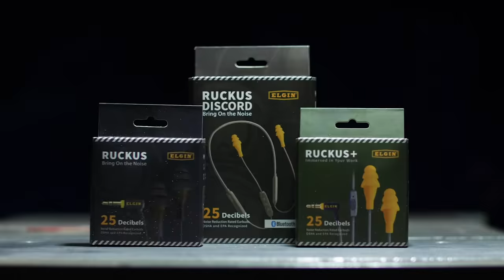Elgin Ruckus Earplug Earbuds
Elgin’s Ruckus Earplug Earbuds are purpose-built for noisy, rigorous work environments. EPA certified to meet ANSI standards, Ruckus earbuds provide OSHA compliant hearing protection with a 25 dB Noise Reduction Rating (NRR). Listen to music, audiobooks, podcasts or make phone calls while focusing on your work.

Elgin Earplug Headphone Features:

Certified hearing protection earbuds

OSHA Noise Reduction Rated earplug tips that carry the EPA's Noise Reduction Rating (NRR) of 25 decibels recognized by OSHA to meet ANSI standards in the workplace

Biocompatible USP Class 5 medical-grade silicone earplug tips to ensure no irritation to any skin type and durability

Proprietary triple molded 3.5mm audio jack for ironclad durability through the harshest work environments

Custom-built speaker drivers provide dynamic, full-range sound

PATENT PENDING weatherproof enclosure technology to seal out dust and moisture conforming to IP65 level of protection by international standard IEC 60529

Kevlar strand reinforced earbud cables tested to insane pull strength

Earbuds that look like earplugs

Included tough woven nylon zipper case